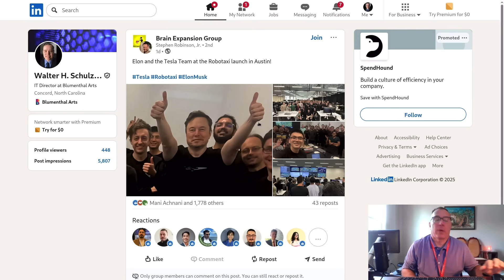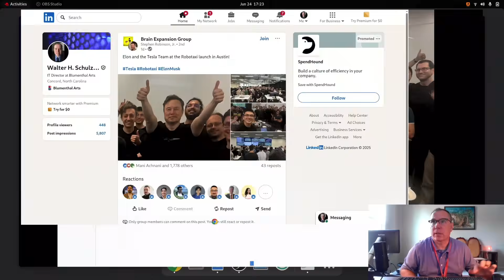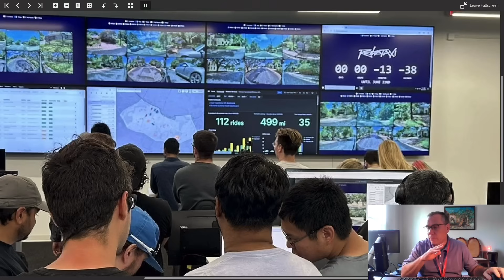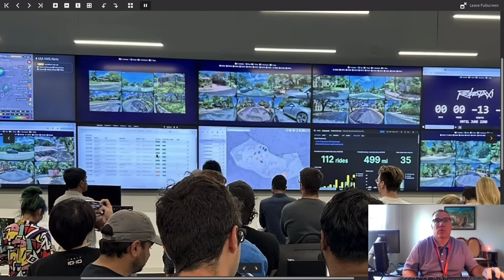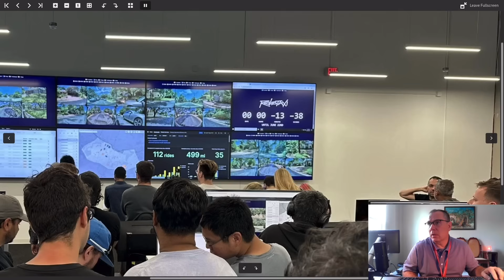Tech Expert Analyzes Tesla Robotaxi Operations Center Photos! Here's What We Found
Walter looks deeper into the photos shared from the Tesla AI team in their operations center.